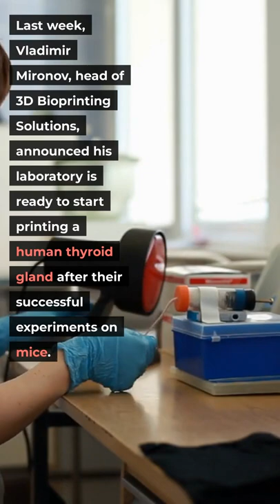💗3 Major Bioprinting Breakthroughs Will Enable 3D Printable Organ Usage for Biomedical Engineering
The science and technology of 3D bioprinting has been around since the 1980s, but it’s only in the last few years that we’ve seen the technology take off and begin to revolutionize biomedical engineering. In fact, we’re already seeing some major breakthroughs that will make 3D bioprinting more common in hospitals than ever before. Let’s take a look at three major breakthroughs that are going to enable 3D printable organs to become a reality in the near future!